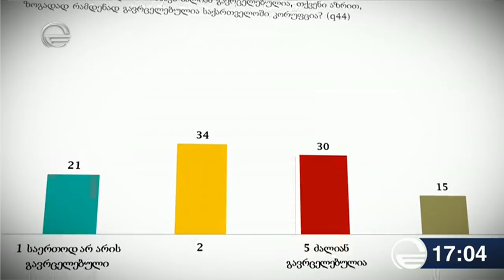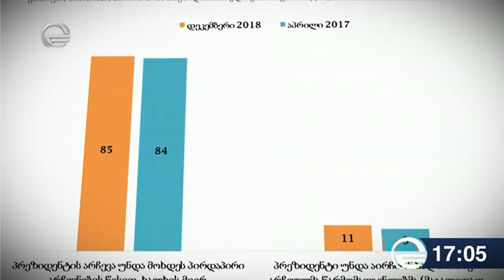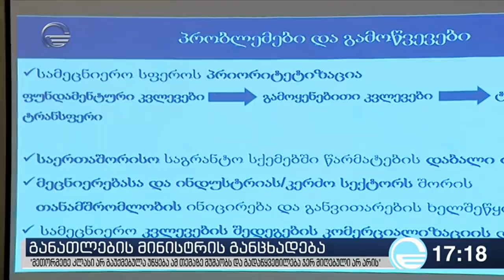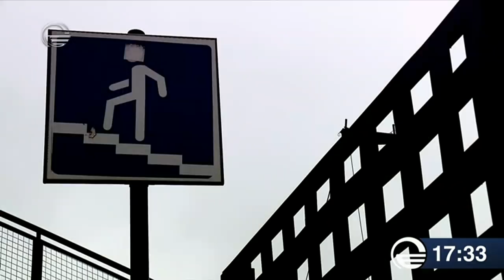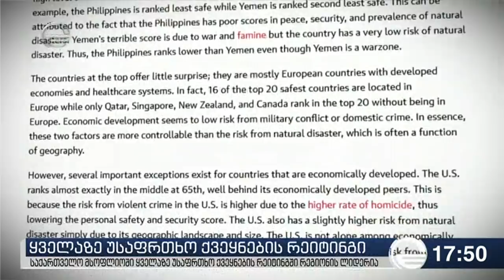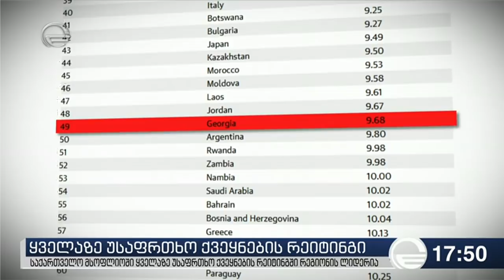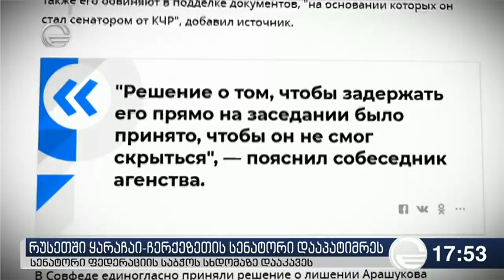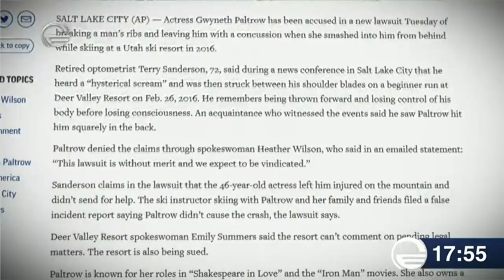ქრონიკა 17:00 საათზე - 30 იანვარი, 2019 წელი